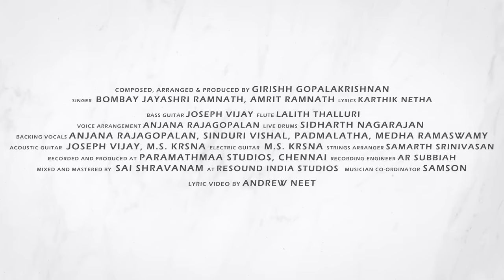Netrikann - Idhuvum Kadandhu Pogum Reprise Lyric | Nayanthara | Vignesh Shivan | MilindRau, Girishh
Song - Idhuvum Kadandhu Pogum Reprise
Singers - Bombay Jayashri Ramnath, Amrit Ramnath
Voice Arrangements - Anjana Rajagopalan
Backing Vocals -  Anjana Rajagopalan, Sinduri Vishal, Padmalatha, Medha Ramaswamy
Live Drums - Siddharth Nagarajan
Flute - Lalith Thalluri
Acoustic Guitar - Joseph vijay, M.S. Krsna
Electric Guitar - M.S. Krsna
Strings Arranger - Samarth Srinivasan
Bass Guitar - Joseph Vijay
Solo Violin and Viola - Rangapriya
Recorded and Produced at Paramathmaa Studios, Chennai.
Recording Engineer - AR Subbiah
Mixed and Mastered by Sai Shravanam at Resound India Studios
Musicaian Co-ordinator - Samson

Starring - Nayanthara , Ajmal, Manikandan, Saran
Screenplay & Direction - Milind Rau
Produced by - Vignesh Shivan
Co-produced by - K.S. Mayilvaganan
Executive producer - V.K.Gubendiran
Director of photography - RD Rajasekar ISC
Editor - Lawrence Kishore
Action Director- Dhilip Subbarayan
Art director- S.Kamalanathan
Dialogues - Navin Sundaramurthy & Senthilkumar Kesavan
Lyrics - Vignesh Shivan, Karthik Netha, Syan Saheer
Costume Designer - Chaitanya Rao & Dinesh Manoharan
Make-up - Ranganathan Raju
Costumer - R. Ravichandran
Stills - C.H. Balu
Prosthetics- Pallavi Shroff Bharucha
Sound designer - Vijay Rathinam MPSE
Sound mix - A.M. Rahmathulla
Publicity designer - Kabilan
VFX - R.Harihara Suthan
DI - Knack Studios
Colourist - K.S. Rajasekaran
PRO - Suresh Chandra & Rekha D'one
Production Executives - G.Murugapoopathy, M.Manikandan
Company Manager - P. Anand Kumar (Rowdy Pictures Pvt.Ltd)
Produced by - Hyunwoo Thomas Kim (Kross Pictures)